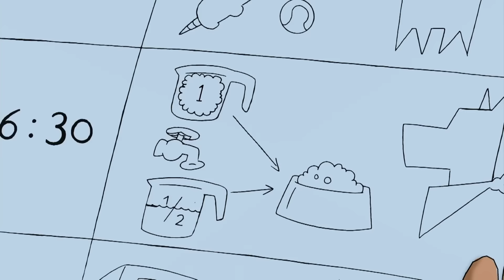Jorge el Curioso en Español 🐵 Una Casa a la Medida 🐵 Mono Jorge 🐵 Caricaturas para Niños